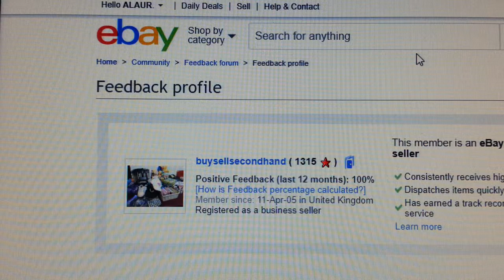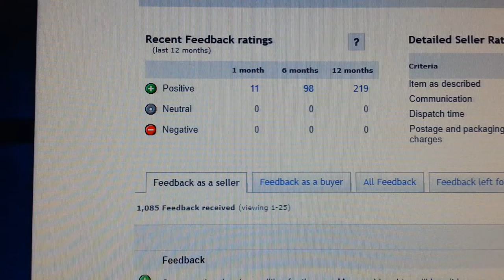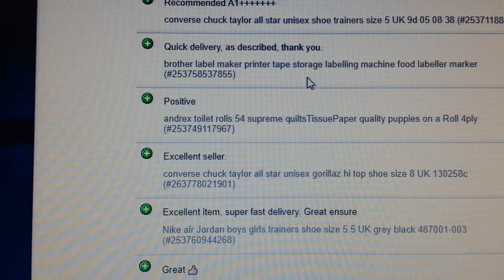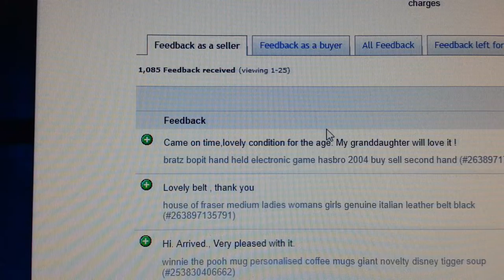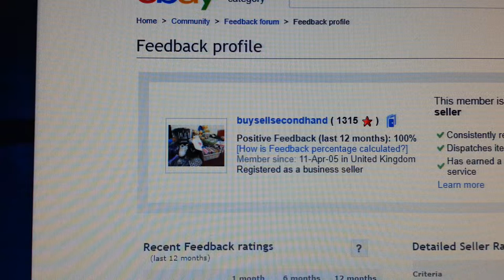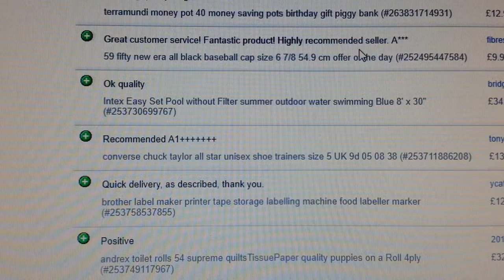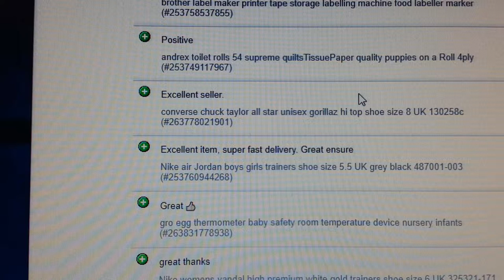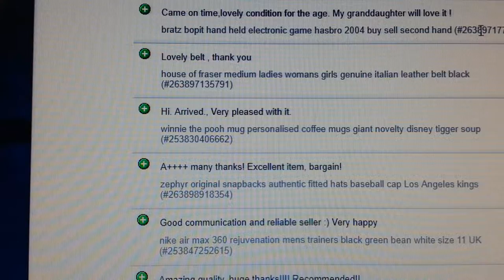motivational video how to pick your self up in bad time and in general business idea September 2018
I use Plus.net for my Internet  last 15 years